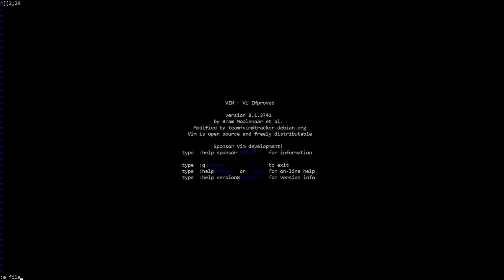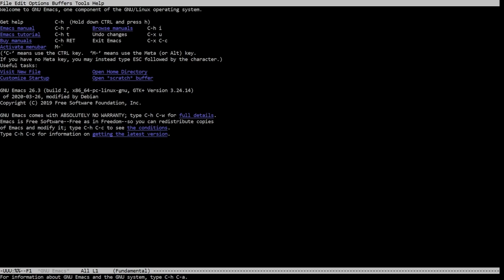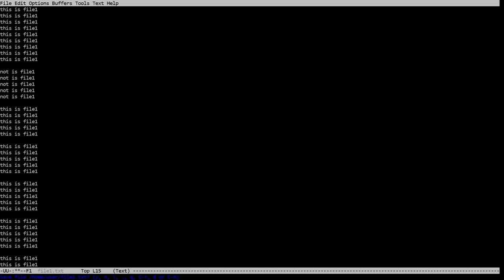Vim way Emacs way: Edit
Notepad,Vim,Emacs
*type*,i,*type*
del,x,C-d
CTRL+del,dw,M-d
,D,C-k
,dd,C-k C-k
CTRL+z,u,C-/
shift,v,C-SPC
,CTRL-v,C-x SPC
CTRL+c,y,M-w
CTRL+p,p,C-y